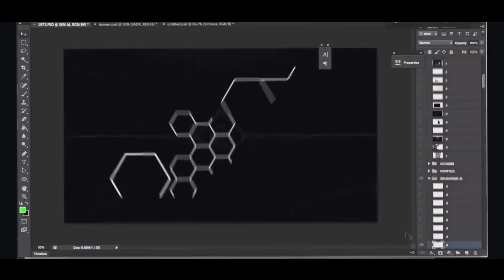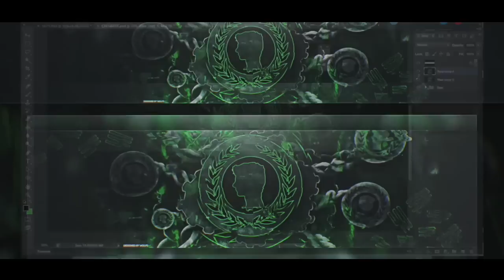"SoaR Caesars" By Wolfs